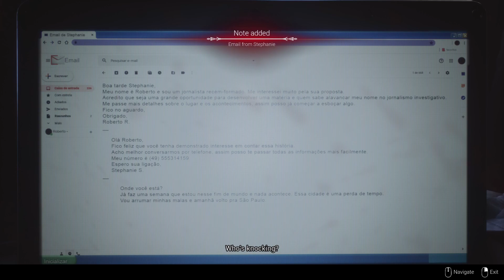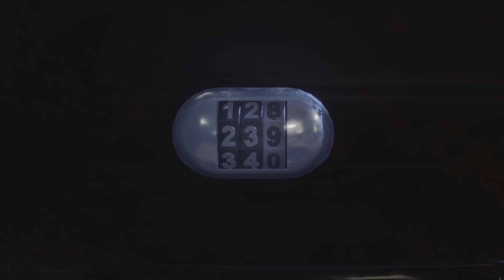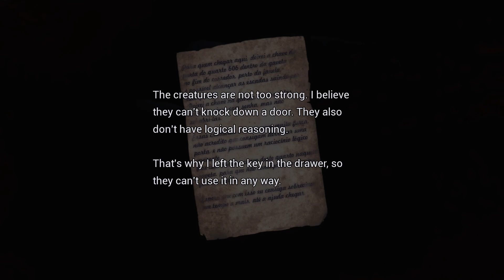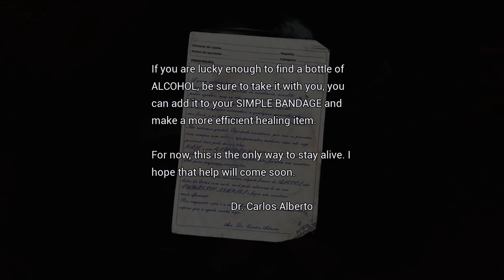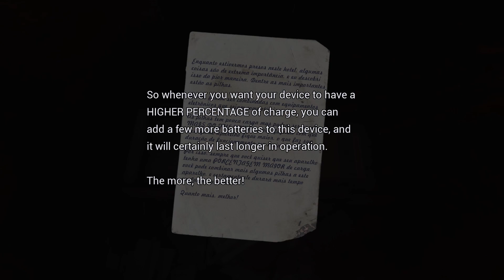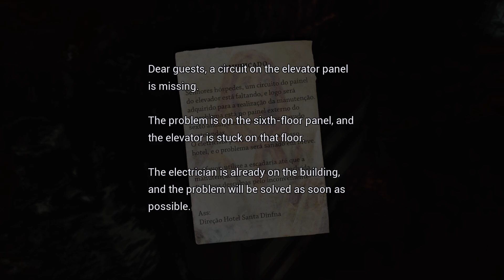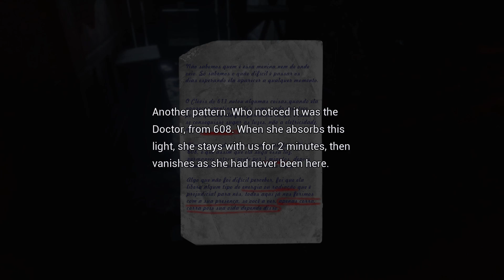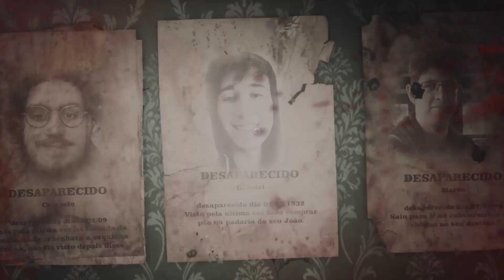FOBIA INDIE HORROR GAME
FOBIA IS A GAME ABOUT A GUY CALLED JOHN AND YOU ARE SENT TO A HOTEL TO EXPLORE ITS PAST AND UNCOVER THE TUTH ABOUT WHAT HAPPEND THERE BACK IN THE 1980s ENJOY

comment what you want next and have a lovely day